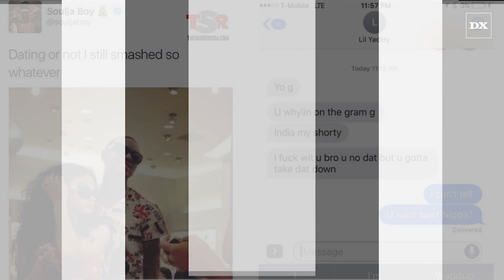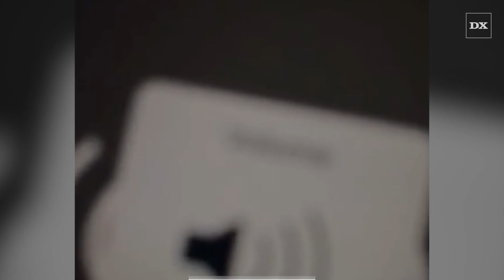India Love At The Center Of Soulja Boy & Lil Yatchy Feud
Soulja Boy ups the ante in the the two’s beef